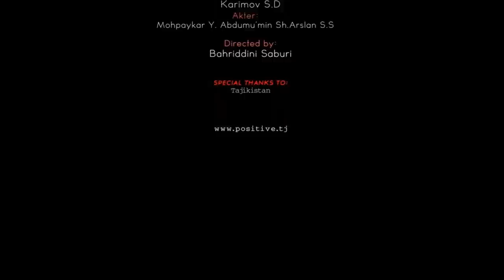Файз Кодири - Мусофир 2014